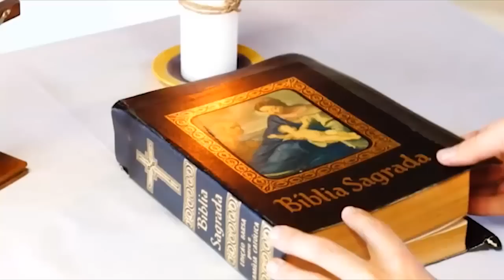18/02/2023 | Transfigurou-se diante deles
Faça sua oferta pelo:
🟡 PIX: